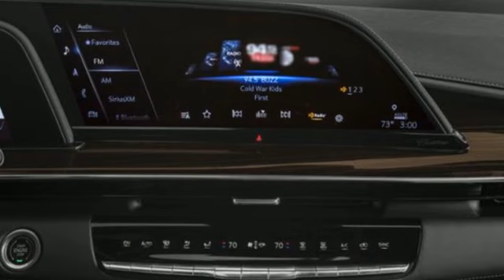New 2023 Cadillac Escalade ESV Miami Fort Lauderdale, FL CCGS9K - SOLD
Year: 2023
Make: Cadillac
Model: Escalade ESV
Trim: Premium Luxury
Engine: 8 Cylinder Engine
Transmission: 10-SPEED A/T
Color: Argent Silver Metallic
Interior: H2u Jet Black
Stock #: CCGS9K
VIN: 1GYS4LKL9PR254084
Recent Arrival! Argent Silver Metallic 2023 Cadillac Escalade ESV Premium

Address:
1240 North Federal Highway